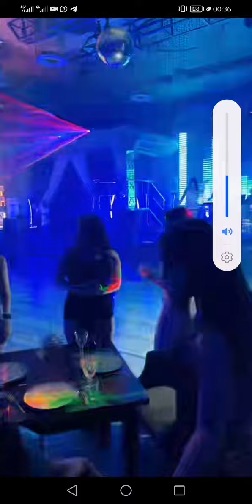самарканд диско казоклар 2 кисм